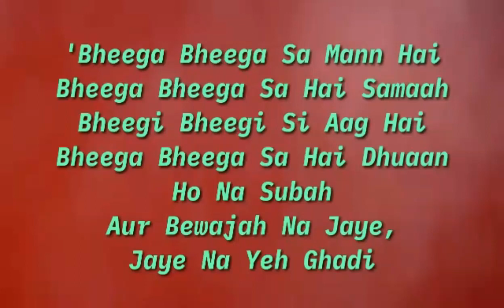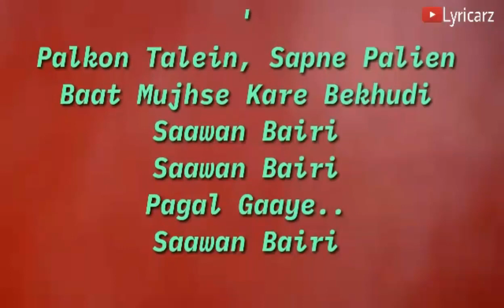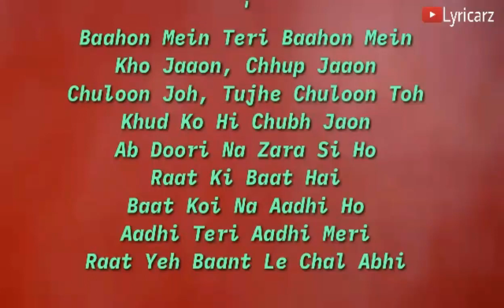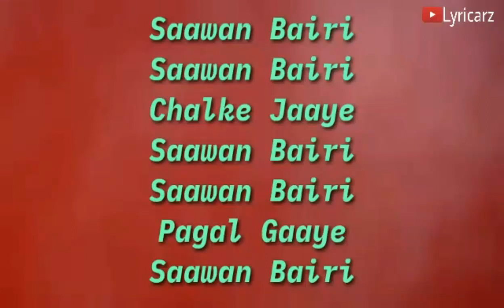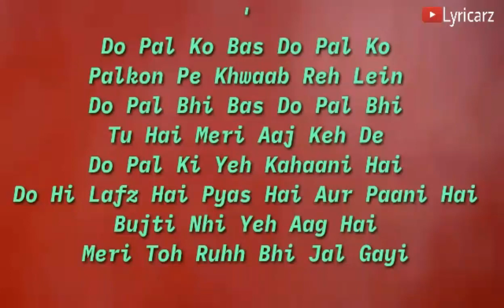Saawan Bairi Lyrics | Commando | Vidyut Jamwal, Pooja Chopra